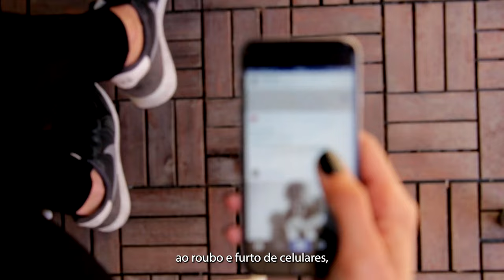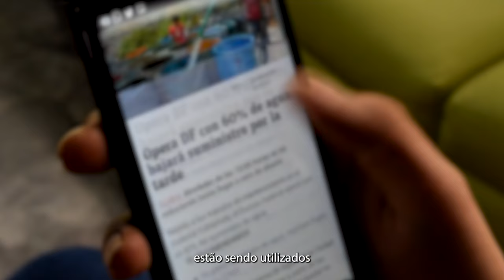Piauí: Sucesso em combate a furtos e roubo de celular